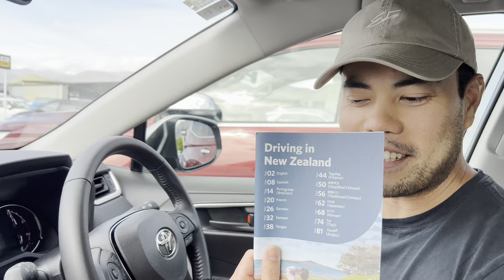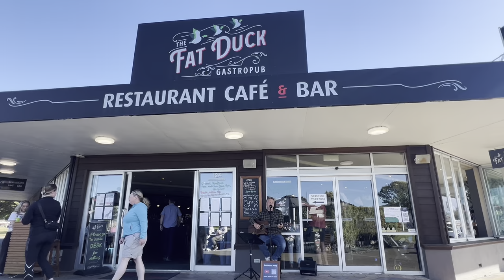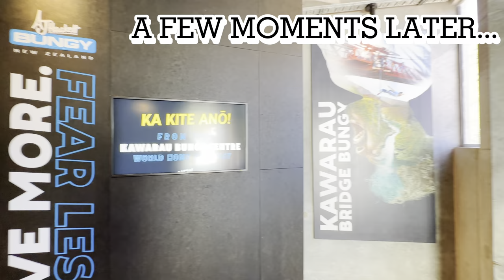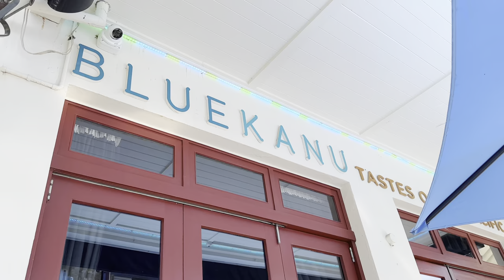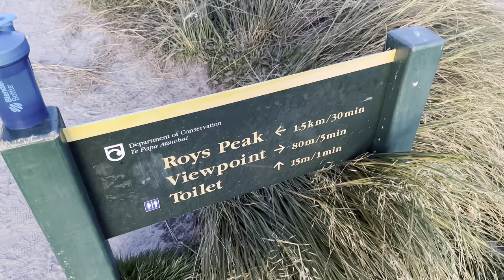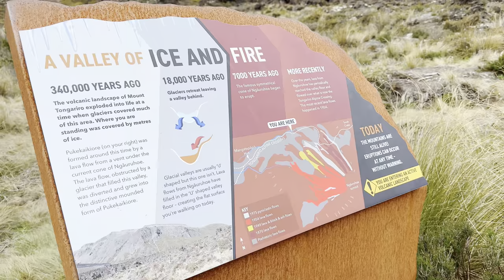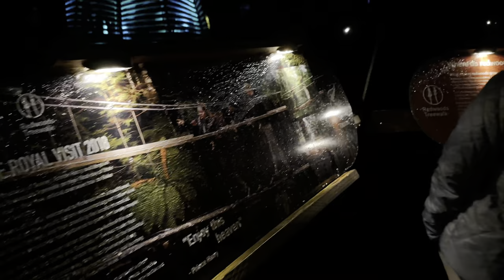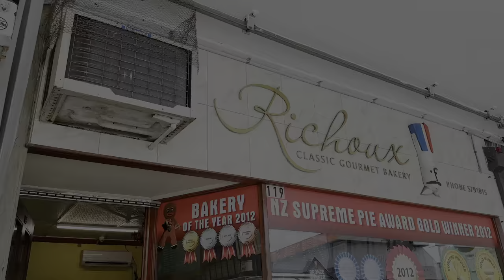New Zealand VLOG - South Island to North Island!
What The Duc, featuring Amanda and Duc!

After Australia, we head over to South Island New Zealand and make our way all the way up to North Island on an epic two week adventure.

New Zealand - December 2023